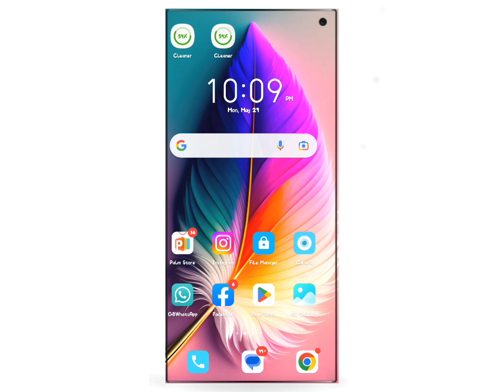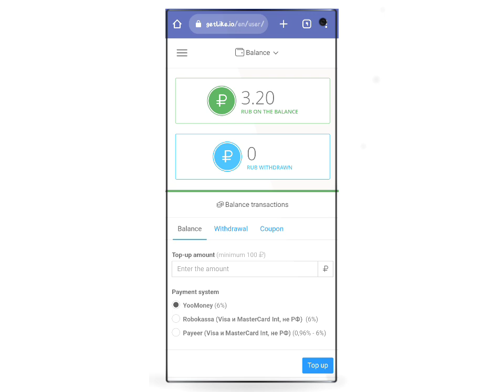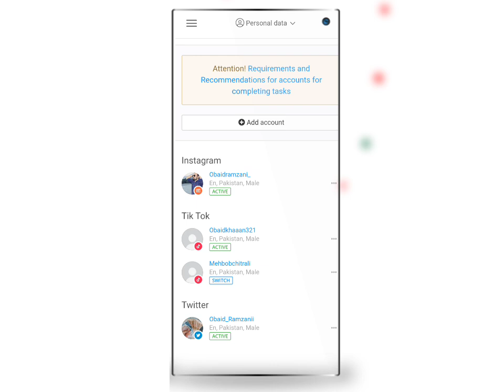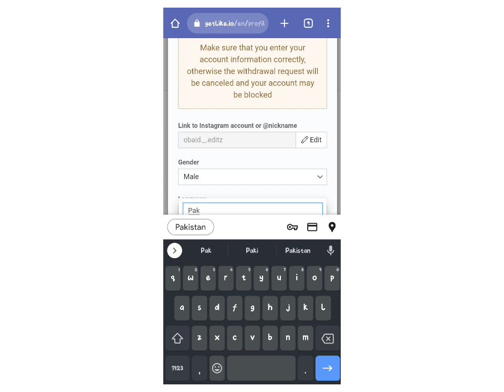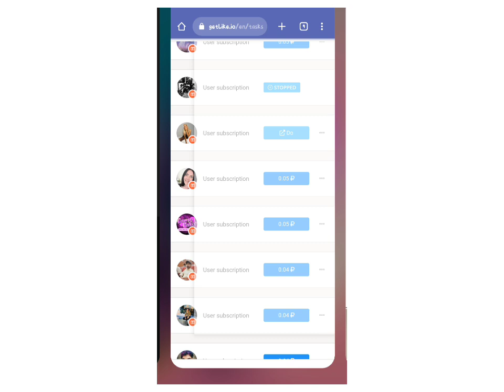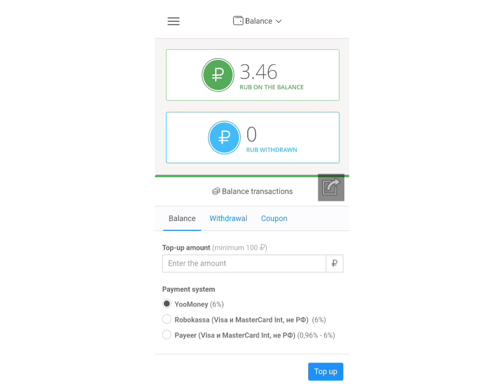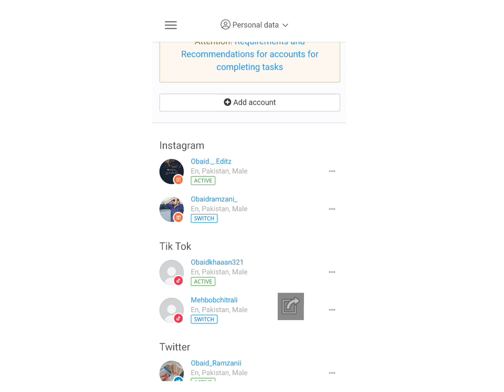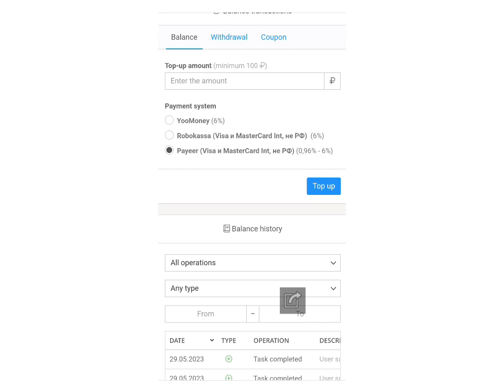🔥Get Like Free Online Earning App🔥 | Earn Daily 300 PKR To 1000 PKR | Russian Website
Hello guys this is me Obaid Ramzani. Get like is a Russian website Working from past 3 years. you have to do task on daily basis after completion you balance will be added to your account and you can withdraw it through easypaisa/ jazzcash.
I will share other tips and tricks to work on get like. so please keep in touch .